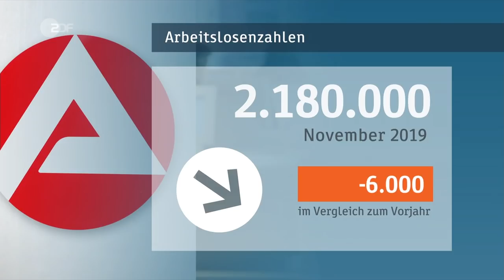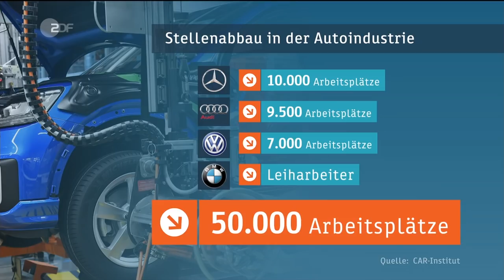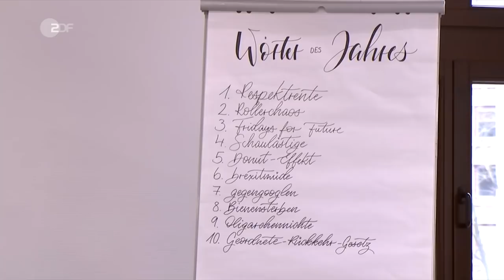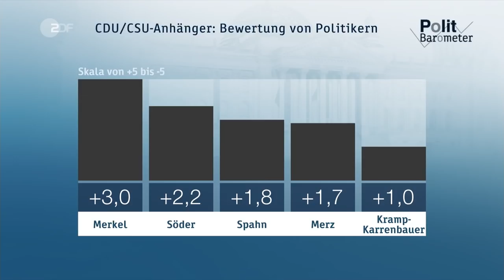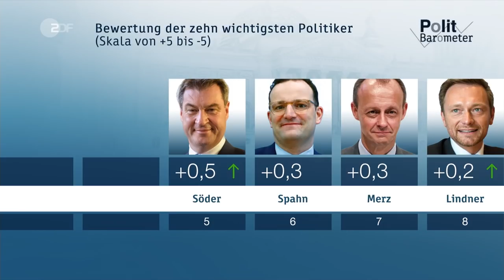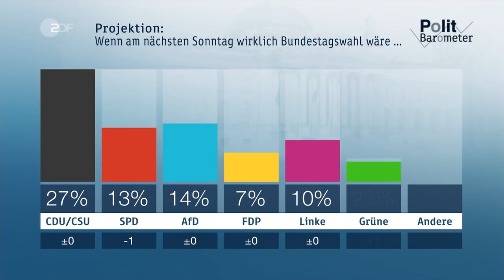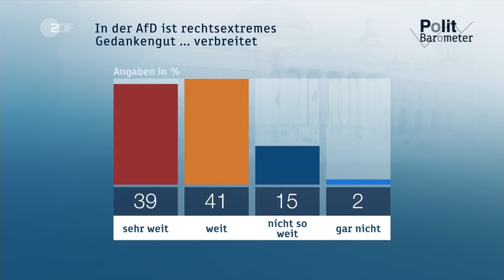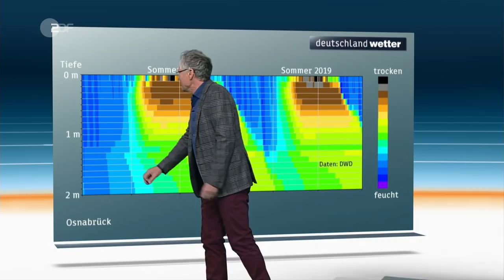heute journal vom 29.11.2019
Wieder trifft ein terroristischer Angriff die Stadt London. Ein Mann sticht um sich, Passanten halten ihn fest, die Polizei erschießt ihn, weil er einen Sprengstoffgürtel trägt - der sich später als Attrappe herausstellt. Von den fünf Opfern sterben später zwei im Krankenhaus. Mehr dazu und weitere Nachrichten des Tages im heute journal.

00:24 "Terroristischer Vorfall" in London
In der Nähe der London Bridge hat ein Mann zwei Menschen getötet, weitere verletzt. Der Mann trug eine Sprengstoffwesten-Attrappe und wurde von der Polizei erschossen. Es handle sich um einen "terroristischen Vorfall".

03:06 Nachverhandlung zum Klimapaket
Während weltweite Klimaproteste den Druck auf Politiker vor dem UN-Klimagipfel erhöhen, hat der Bundesrat Teile aus dem Klimapaket der Koalition zur Entlastung und Förderung der Bürger gestoppt.

06:37 BER kommt mit viel Verspätung
Mit neun Jahren Verspätung soll der Hauptstadtflughafen BER Ende Oktober 2020 eröffnen. Der Termin war wegen schwerer Baumängel immer wieder verschoben worden.

12:37 Missbrauchsfall "größer als Lügde"
Das LKA Nordrhein-Westfalen geht davon aus, dass der Missbrauchsfall in Bergisch Gladbach größer ist als der Fall Lügde. Verdächtige aus mehreren Bundesländern sollen auch ihre eigenen Kinder missbraucht und die Bilder verbreitet haben.

16:33 Iraks Regierungschef geht
Nach den wochenlangen Protesten gegen die Regierung und die weit verbreitete Korruption im Irak hat Ministerpräsident Adel Abdel Mahdi seinen Rücktritt angekündigt. Erst vor etwas mehr als einem Jahr war er ins Amt gekommen.